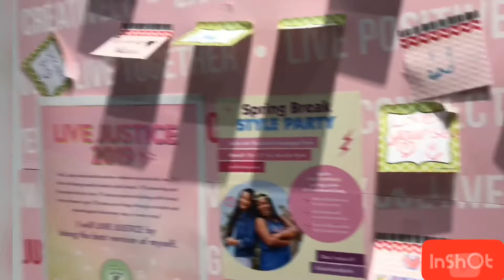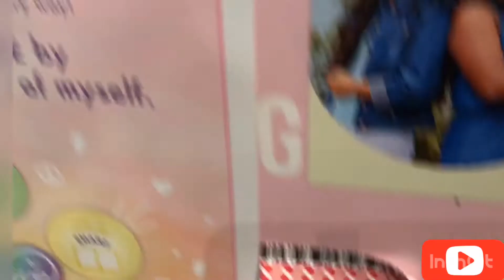Cami modeling at JUSTICE!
Cami modeling at One of her favorite stores!